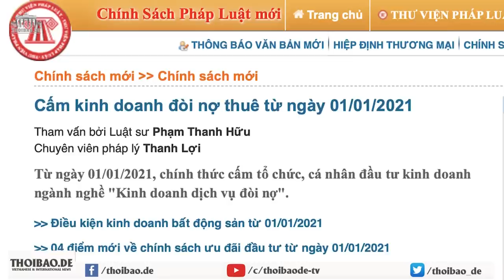Hỗn loạn ngân hàng: Công ty đòi nợ thuê kiểu “xã hội” – kẻ đứng sau là ai?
Việc các công ty đòi nợ thuê theo kiểu xã hội sau khi bị cấm hoạt động đã biến tướng thành “công ty mua bán nợ”. Điều đáng nói là rất nhiều ngân hàng lại hợp tác với các công ty mua bán nợ này. Họ bán các khoản nợ quá hạn của khách hàng cho những công ty này và để mặc cho khách hàng của mình nghe réo. Ngân hàng Viettinbank mới đây còn công khai rao bán nợ khi mà họ biết chắc, người mua chính là đám xã hội này.
Có nhiều lời đồn rằng, đứng sau các công ty đòi nợ thuê này chính là các vị trong ngành công an.